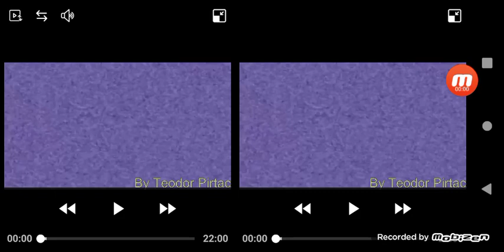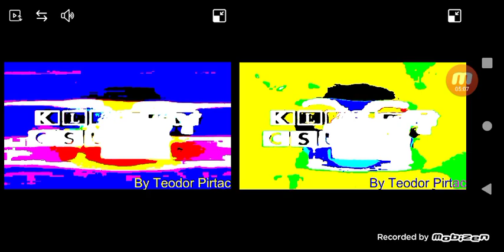Klasky Cuspo (SBP1982EM) Combined Part 1